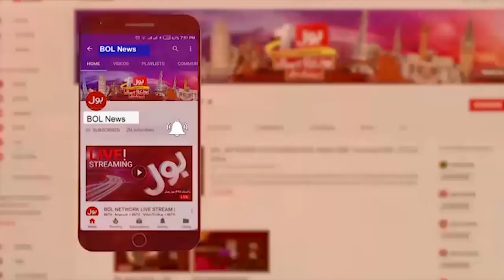Alarming Situation | Earthquake In Pakistan | Latest Updates | Breaking News